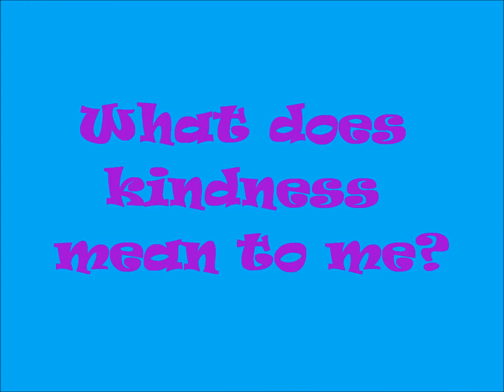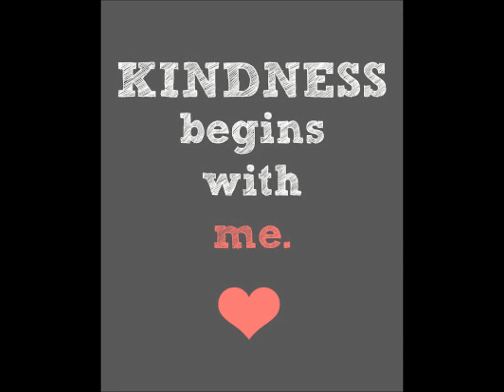Grade 3 Kindness Movie FEBRUARY 2015-2016